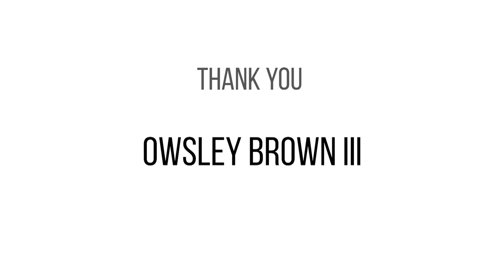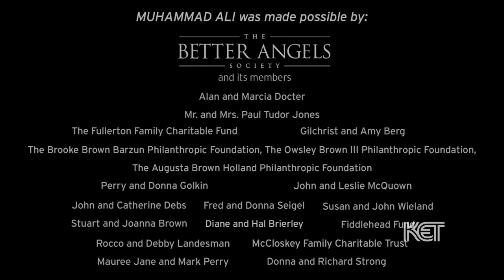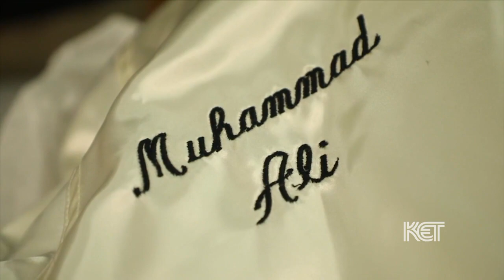'Muhammad Ali': A Kentucky Conversation | KET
Join KET’s Renee Shaw for this virtual panel discussion that reflects on Muhammad Ali’s life and impact in Kentucky and around the world. Guests include Carlos Dixon,  Alice & Wade Houston, and Tori Murden McClure.  Sarah Burns, co-writer and director of 'Muhammad Ali' discusses the film's ahead of its its Sunday, Sept. 19, 2021 premiere.

Shae Hopkins, KET CEO
Mayor Greg Fischer
Renee Shae
Sarah Burns
Carlos Dixon
Alice & Wade Houston
Tori Murden McClure

Corporate funding for Muhammad Ali was provided by Bank of America. Major funding was provided by David M. Rubenstein. Major funding was also provided by The Arthur Vining Davis Foundations, the Corporation for Public Broadcasting, and by The Better Angels Society and by its members Alan and Marcia Docter; Mr. and Mrs. Paul Tudor Jones; The Fullerton Family Charitable Fund; Gilchrist and Amy Berg; The Brooke Brown Barzun Philanthropic Foundation, The Owsley Brown III Philanthropic Foundation and The Augusta Brown Holland Philanthropic Foundation; Perry and Donna Golkin; John and Leslie McQuown; John and Catherine Debs; Fred and Donna Seigel; Susan and John Wieland; Stuart and Joanna Brown; Diane and Hal Brierley; Fiddlehead Fund; Rocco and Debby Landesman; McCloskey Family Charitable Trust; Mauree Jane and Mark Perry; and Donna and Richard Strong. And by viewers like you.

'Muhammad Ali' Premiere Week sponsors include Alltech, Brooke Brown Barzun, Owsley Brown III, and Augusta Brown Holland, Cave Hill Cemetery, Nana Lampton, McBrayer PLCC, Steve & Amy Trager, and the University of Louisville.

Presentation underwriters for the Muhammad Ali series are Alltech, Kentucky Historical Society and the Kentucky Lottery.